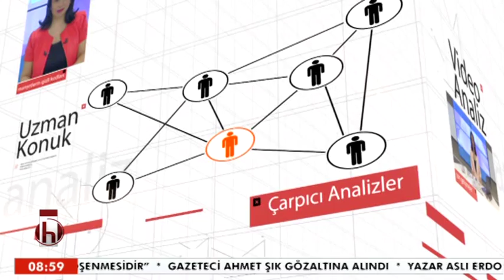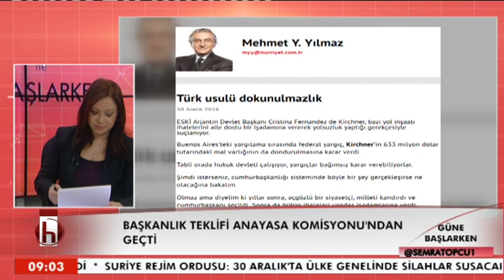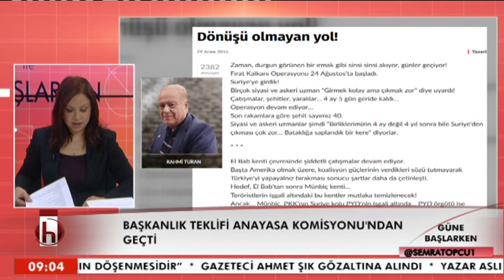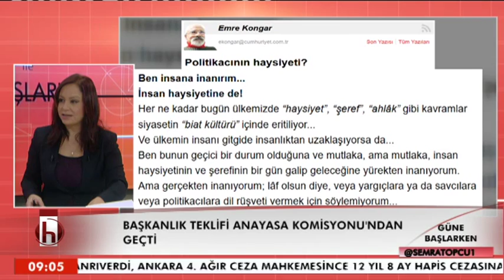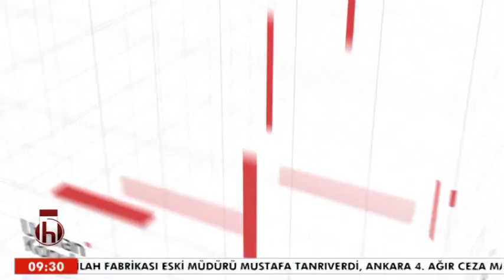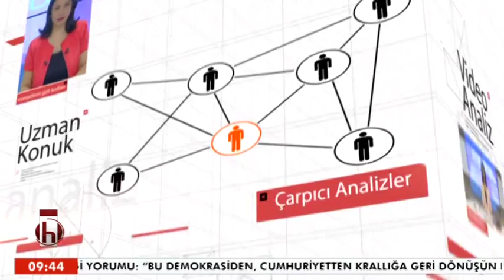GÜNE BAŞLARKEN SELİM KUNERALP 30 12 2016